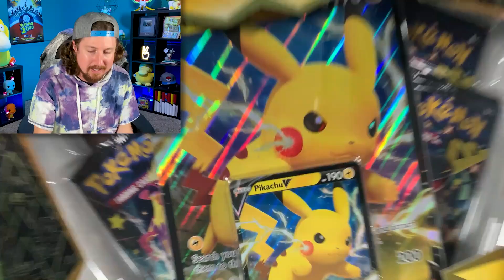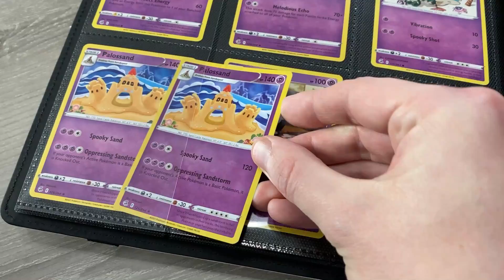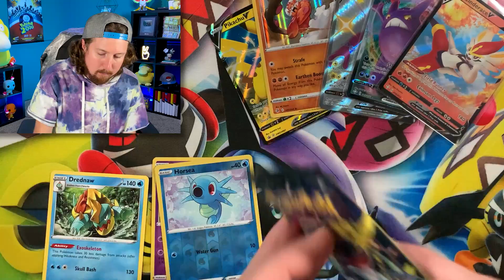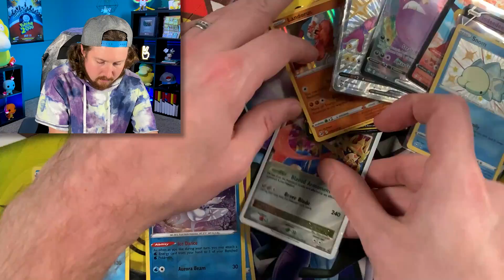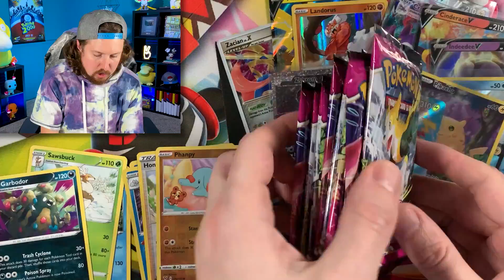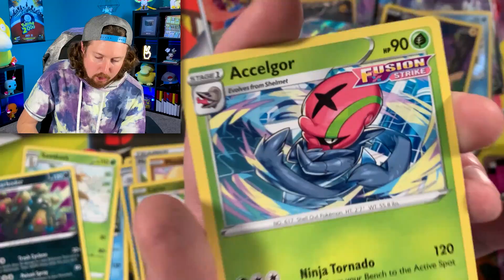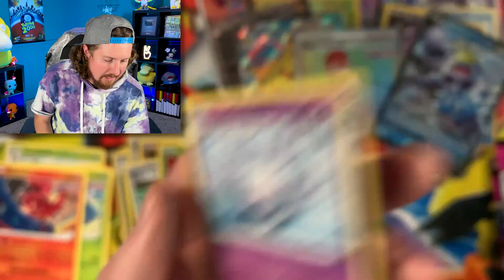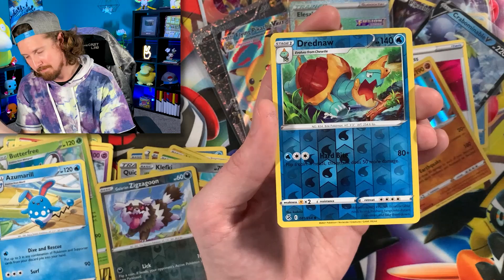BE CAREFUL with the SUS POKEMON CARDS BOX in the GROCERY STORE! (opening it)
I found a SUS Pokemon cards box just sitting in the middle of the grocery store! Trying to be careful and pass it up but I had to know what was inside. Opening Pokemon cards from Shining Fates and it ended up being the best Pokemon cards box you could want from the set. We ended up with a bunch of ultra rare Pokemon cards!

RealBreakingNate
USA